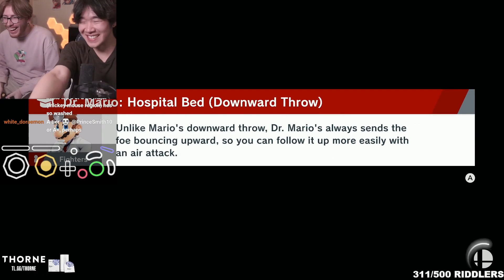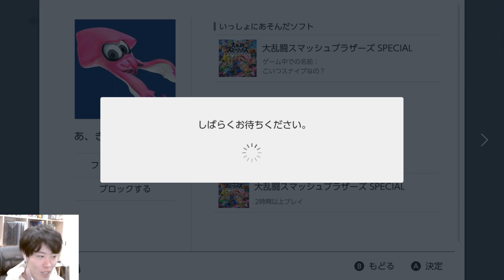PKTA (gackt_N) | Smash Ultimate Highlights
Timestamps & vods:
[00:00] #1 gackt_N: ネオPKTA

[00:43] #2 はんじょう: 勇者の切り札の反応

[01:12] #3 はんじょう: ミーヤーに０％で完封されるも偉そうなはんじょう殿

[01:43] #4 はんじょう: ミーヤーにスマブラを教えていただく配信

[02:11] #5 はんじょう: 先生の教え〰キャンセルからのスマッシュ〰

[02:41] #6 はんじょう: ミーヤーにスマブラを教えていただく配信

[03:07] #7 はんじょう: ミーヤーにスマブラを教えていただく配信

[03:35] #8 gackt_N: 直撮り系配信者

[04:00] #9 はんじょう: ミーヤーにスマブラを教えていただく配信

[04:30] #10 RiddlesMK: Gates of He-- GAME

[04:48] #11 swizzypukes: Is this binky mid?

[04:55] #12 はんじょう: 今は1人←ミーヤーにスマブラを教えていただく配信

[05:21] #13 gackt_N: 答えてくれないヨーヨー

[05:57] #14 はんじょう: ミーヤーにスマブラを教えていただく配信

[06:27] #15 はんじょう: ミーヤーにスマブラを教えていただく配信

[06:55] #16 X_CrimsonBattousai_X: bernie

[07:43] #17 むらまこ: 真子ちゃんどうしたの⁉️💦

[08:03] #18 gackt_N: ホームラン、予告させていただきやす